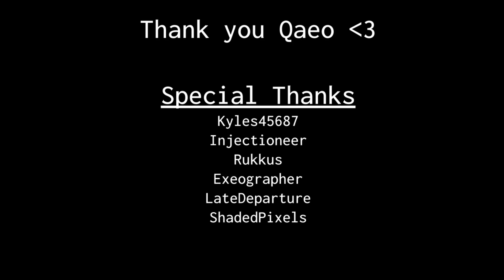1000 SAM KILLS: The First Fifty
low effort supercut of 50 sam kills

Song: Collapsing Time Rift: A Hat In Time Seal the Deal OST